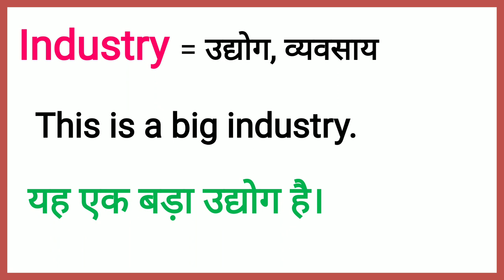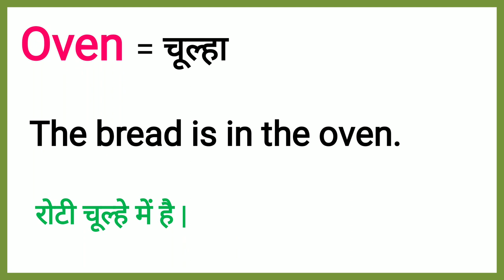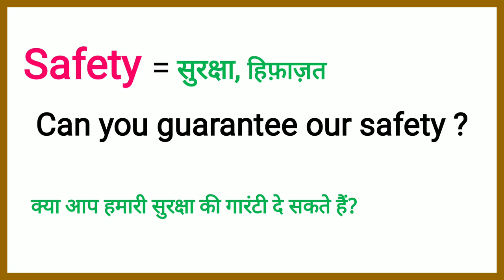Daily Life Words & meaning and Uses |Spoken English|English Translation (Class-8)